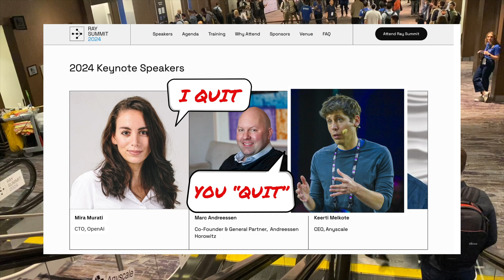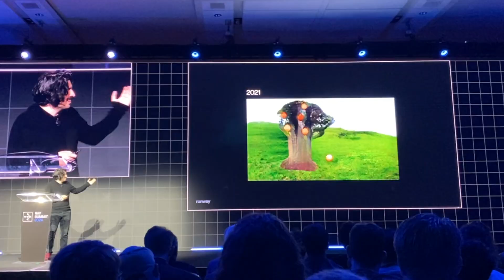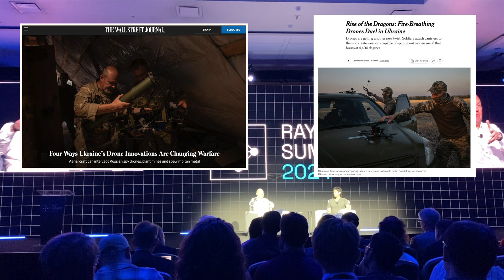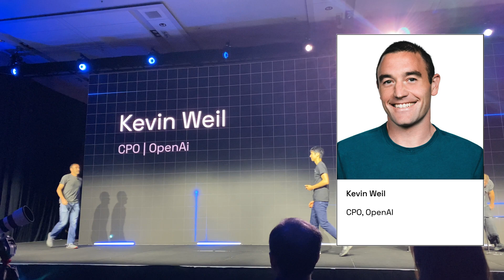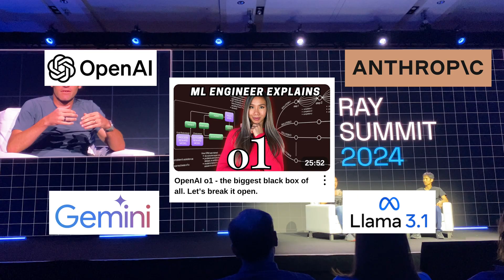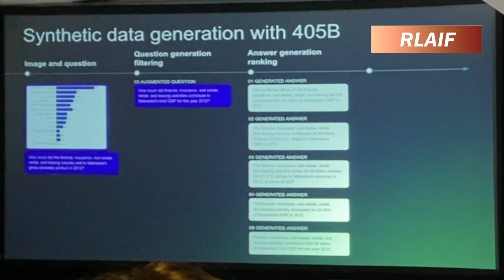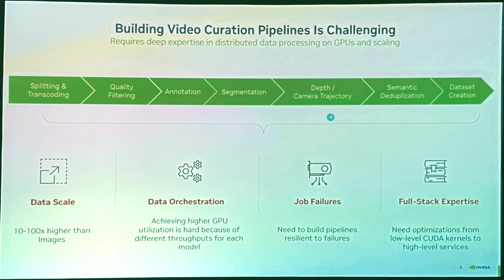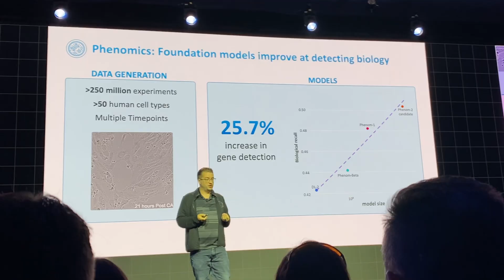A Machine Learning Engineer goes to an A.I. conference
This AI conference is packed with innovation and nerds everywhere! Come with me, a Machine Learning Engineer, as I attend the AI conference that OpenAI speaks at every year. This is the Ray Summit 2024, and Ray is the AI compute engine that companies like OpenAI and Uber rely on for their ML work. We get insights into the industry, talk about the latest models o1 and Llama 3.2, and of course, get a first-hand look at what it’s like to go to an AI conference.

We show the highlights from the keynote speakers 1) legendary investor Marc Andreessen from A16Z, 2) OpenAI CPO discusses the o1 models. We get technical in the breakout sessions with 1) Meta’s Llama models, 2) NVIDIA’s video curation architecture. We are introduced to emerging companies 1) unicorn startup Runway for video generation, 2) NVIDIA-backed biotech company Recursion Pharmaceuticals.

TIMESTAMPS ⏰
0:00 Heading to the conference
1:05 OpenAI uses Ray
3:35 Marc Andreesseen on war
6:08 OpenAI CPO on o1 model
7:55 Small Break
8:16 Meta on Llama models
10:27 NVIDIA video curation
11:38 Recursion Pharmaceutical
12:16 Back to civilization